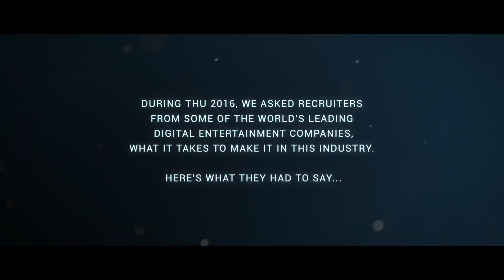Inside the Industry Part 1 (of 2)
During THU 2016, we asked recruiters from some of the world's leading digital entertainment companies, what it takes to make it in this industry. Here's what they had to say!

Inside the Industry is an original content created by Trojan Horse was a Unicorn (THU), a networking ecosystem created to share knowledge, inspire and empower creators from all areas of the digital entertainment & interactive industry.